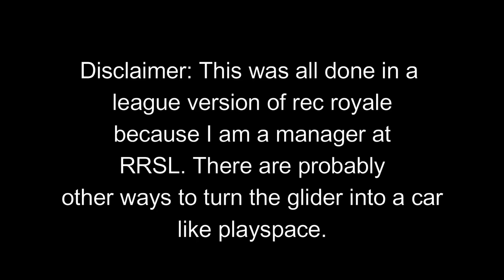Using the Rec Royale Glider as a CAR!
This was done in a League Version of the Rec Royale map because I am a manager for Rec Royale Solos League.

Friend me on Rec Room!
On this channel I upload Virtual Reality videos primarily on Rec Room!

Some music by Rec Room
Some music by Minecraft
Some music by terraria
Some music by Nintendo
(Videos are intended for those age 13 and up)

A kid in VR